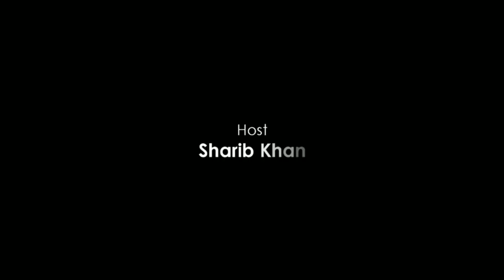CHRISTMAS AND ISLAM | Ep-1 | By Brother Mujaddid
Kya Musalman Christmas celebrate ya wish kar sakte hain? ilmi aur logical jawab janne ke liye is video ko zaroor dekhen.